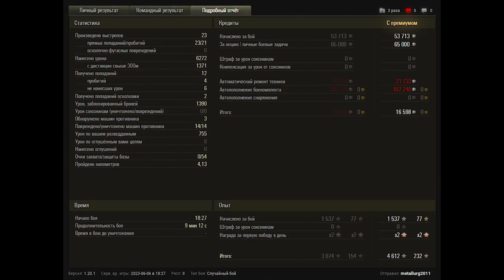Ob. 430 U. 14 kills.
World of Tanks Top Replays. Ob. 430 U. 14 kills.